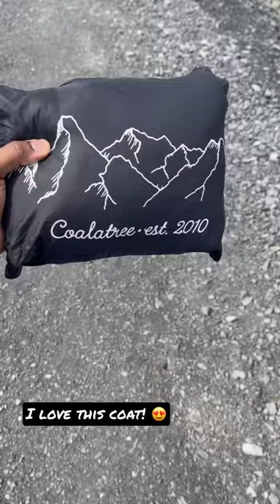Coalatree Camper Hooded Jacket is Eco-Friendly & Keeps Warm in Iceland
Hanging out in Iceland! 🇮🇸🇮🇸